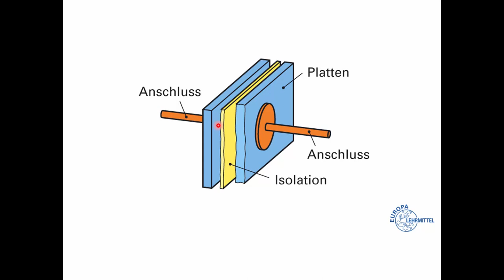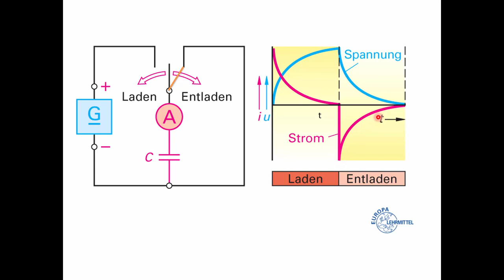Kondensatoren im Gleichstromkreis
Für: Kondensatoren, Seite 158, 2014, Lernfeld 3, Europa Lehrmittel. Der Beitrag klärt Besonderheiten und bereitet Dich darauf vor, dass Du die etwas größere Schaltung "Verzögerung der Innenbeleuchtung" auf den Seiten 159 und 160 im Europa-Arbeitsbuch besser verstehen kannst.